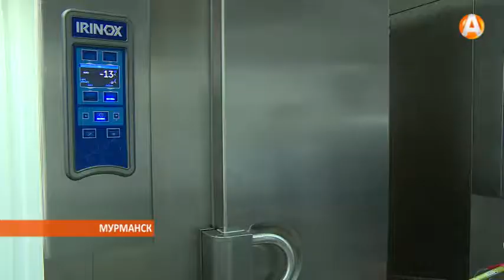Котлеты для школьных столовых Мурманска делают автоматы